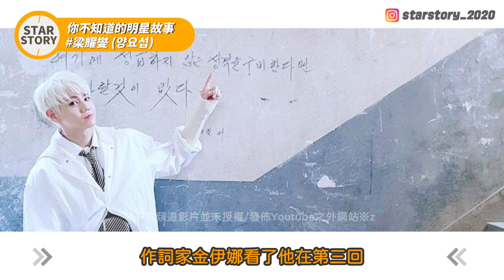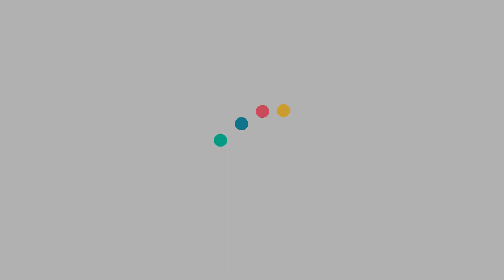臉只有一半大自帶萌點的梁妖精 梁耀燮 | DAYDREAM | HIGHLIGHT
⚠未經允許禁止盜片二傳⚠
⚠片中隨機出現防盜機制,僅做為防盜用途,請勿上升政治⚠

參考資料
+網站